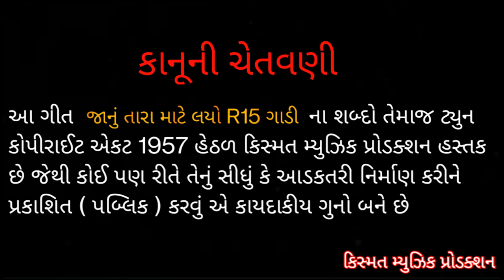Janu Tari Mate Layo R15 Gadi || FULL SONG || Jayu Dang Vatsal Chaudhari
Janu Tari Mate Layo R15 Gadi || Gujarati Song Full Song 2022

Producer :- Raju Malek

Director & D.O.P :- Sandeep Goswami

Music & Mixing  Mastering :- 9k music Production
                                                     Sunil Suryawanshi

Singer Lyrics & Composing :- Raj Patil ( Ahwa )
                                                    Kalpana Ben Ravat ( Vansada )

Starr Cast :- Jayshree CHaurya  ( Jayu )
                      Vatsal Chaudhari ( Raja )

MAKEUP ARTIST : MAGIC BEAUTY PARLER PRABHA PATEL ( VYARA )

Video Editing :- Yash Patel

Droneman :- DevenBhai Ahwa

MACK-UP ARTIST : MAGIC BEAUTY PARLOUR VYARA ( PRABHA PATEL )

vijay nayka new song
ktm vado poho re
dj jayvardhan
dj anant chitali
sdj navsari
rt dangi comedy